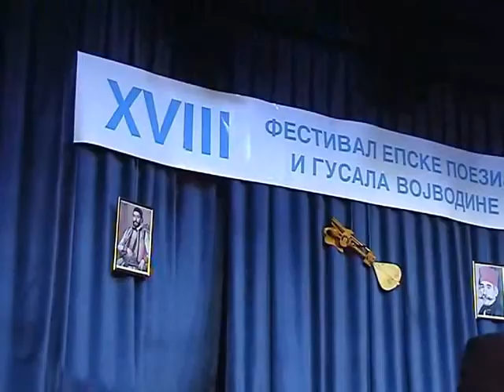Kupresu-Guslar Ljubomir Pavlović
Гуслар Љубомир Павловић, Купресу, снимак са фестивала гуслара Војводине 2010 у Кули.